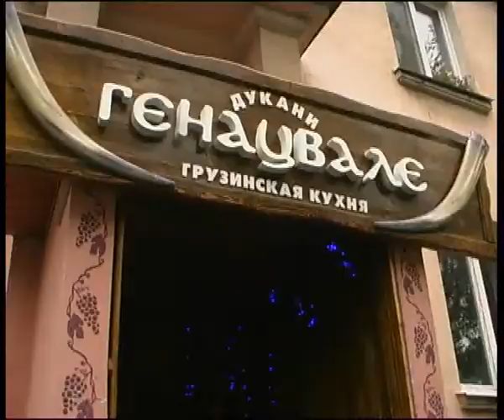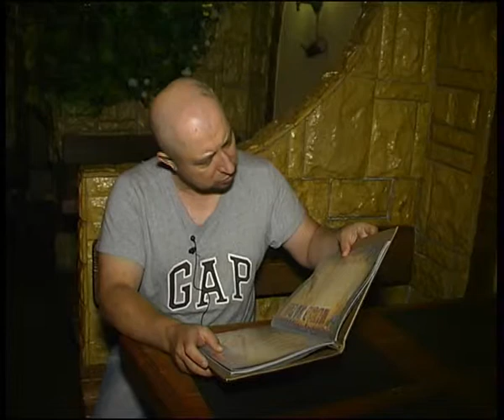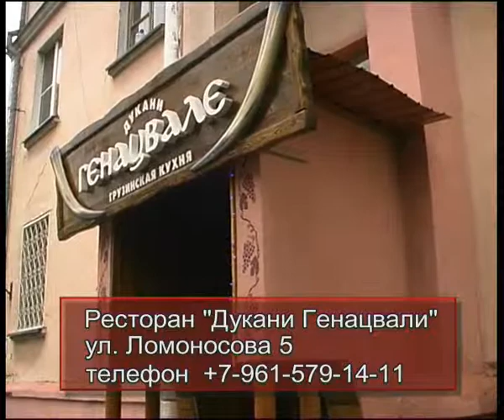Dukani Genacvali 14 7 1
Алексей Челейкин - ресторан Дукани Генацвали 14-7-1, Alexey Cheleykin - restaurant Dukani Genacvali 14-7-1 .